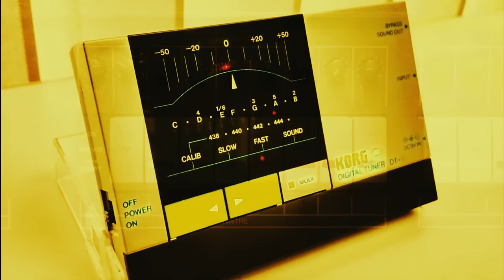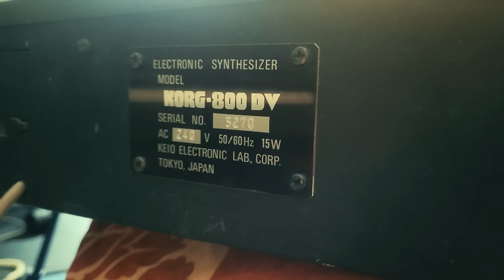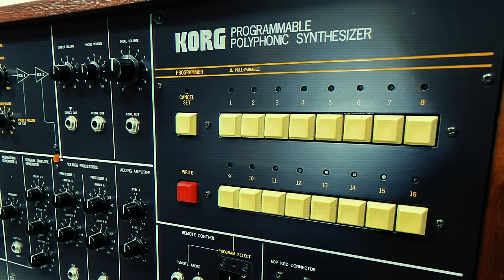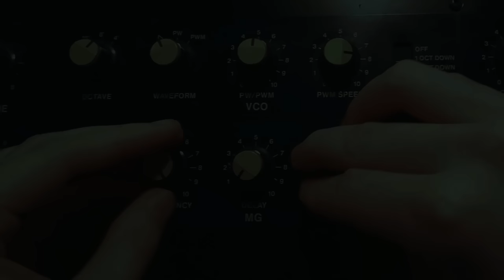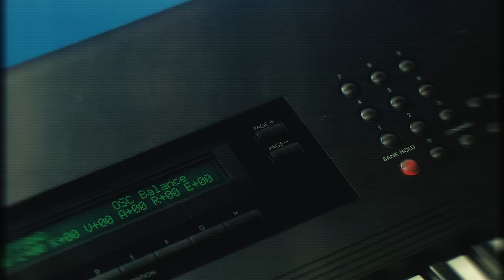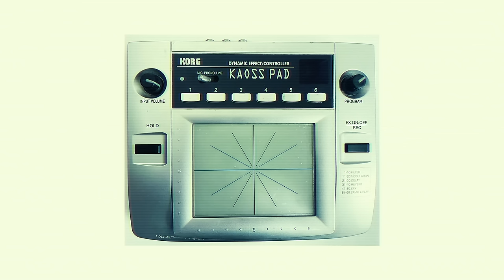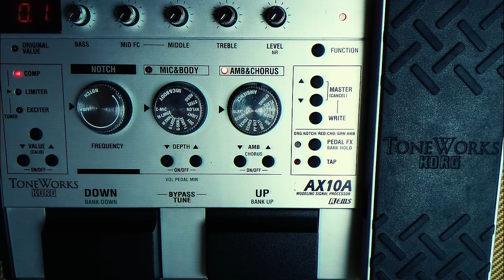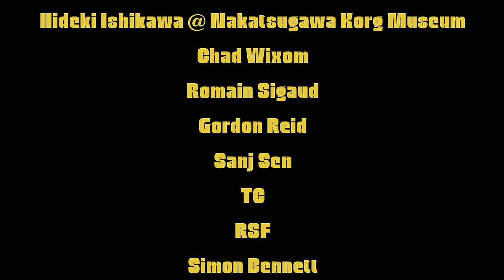Traveler: A Korg Retrospective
In 1963 two young men stepped into a factory next to the Keio railway line in Shinjuku, Japan. Their ambition was to make a new autorhythm machine, but over the next six decades their company would become one of the biggest players in music technology and would help define the sound of music around the world.

A huge thank you to all at Korg and to all the people who gave up their time and expertise to make this film film happen. A full list of credits is at the end of the film.

0:00 INTRO
1:34 FORMATION
6:19 SEVENTIES
19:34 EIGHTIES
32:38 NINETIES
40:21 NOUGHTIES
47:12 TENS
51:09 SO TO NOW
52:25 OUTRO / CREDITS